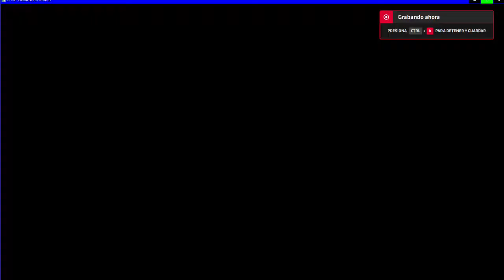DDR5 BF4 glorius stile